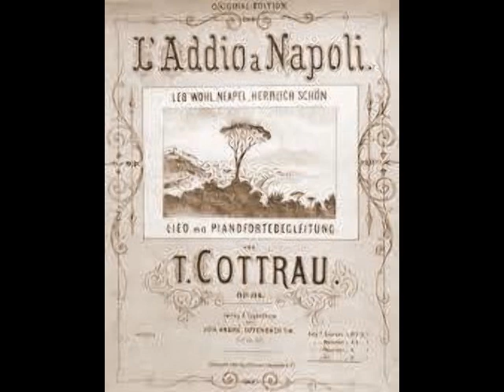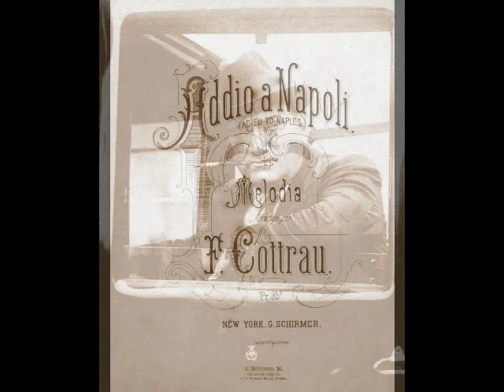Enrico Caruso - Addio a Napoli (Victor, September 9, 1919)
During the month of February, Dead Tenors’ Society pays tribute to the greatest tenor in recorded history, Enrico Caruso (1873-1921). This week explores Caruso’s final years.

In August 1918, Caruso surprised the world by marrying Dorothy Park Benjamin, a New York socialite some 20 years his junior. Despite the shock and disapproval of many around them, the newlyweds set up house in Caruso’s penthouse at New York’s Knickerbocker Hotel. The happy couple welcomed the birth of their only child, Gloria, in December of 1919 and seemed destined for many happy years together. It is a pity that their blissful union was fated to be a brief one.

By the time of his marriage, Caruso was 45 years old and in questionable health. Hypertension and acute migraines plagued him, due to his chain smoking and the extra weight he carried on his portly frame. There was also the overwork. Caruso was considered the greatest tenor in the world, and he was determined to maintain that reputation at any cost. The emotional and physical strain he endured was almost unbearable. Soprano Edith Mason recalled finding Caruso trembling in the wings as he awaited his entrance during a production of Ballo in Maschera. Mason incredulously asked, “Are YOU nervous?” “Mason”, Caruso replied, “you go on the stage and give a hundred percent and that’s fine. I must give a hundred and fifty.” He was now the world’s highest paid singer, getting $3,000 a night for his Met performances and an astounding $15,000 a night for his appearances in Mexico City and Havana. He continued driving himself relentlessly, giving three performances a week during the first month of the 1918/19 Met season. The glowing reviews only added to Caruso’s stress, including this one in the NY Times. “There is one word with which to characterize Caruso's singing; glorious... A sold-out house went wild...” Caruso began to wonder how much longer he could live up to this reputation.

One of the bright points during this period was the Met’s Silver Anniversary Gala celebrating Caruso’s 25 years in opera. The tenor sang one act each of Elisir d’Amore, Pagliacci and Le Prophète to a packed theater. Speeches were given by his friends and colleagues and the tenor was presented with an array of expensive mementoes, which were eventually housed in Caruso’s 50th St. gallery. Although seven nations had bestowed eleven decorations on him over the years, he insisted that his proudest honor was the captain’s badge given to him by the NYPD. He was truly a man of the people.

Caruso did NOT die on stage as we see in the Mario Lanza biopic. A series of unfortunate mishaps did befall him in December 1920, however. As he pulled down the temple (constructed of 20 lbs. wicker baskets) at the end of Samson et Dalila, one of the baskets hit him forcefully in the left side, knocking him unconscious. Caruso also severely wrenched this same area during a Pagliacci a few days later. Then there was the horrific blood spitting incident during an Elisir in Brooklyn on the 11th. He sang three times after that, giving his final performance as Eléazar in La Juive on Christmas Eve. The following day, he collapsed at his home and spent the next two months hovering between life and death. Acute pleurisy was the culprit and, sadly, Caruso never made a complete recovery. He sailed for Italy in May and although he appeared to rally, his condition rapidly deteriorated in late July. The Great Caruso passed away at the Vesuvio Hotel in Naples on August 2, 1921. He was just 48 years old.

Enrico Caruso came along at a time when opera was in transition. Although the verismo school was coming into its own, bel canto was still very much in evidence. Caruso’s bel canto training combined with an understanding of the new verismo approach allowed him, more than just about any other artist, to legitimize the new school while keeping the old school alive. Caruso also legitimized the phonograph in its early days, with a voice that recorded amazingly well. Caruso’s singing also possessed a very human quality, something in the heart that was sensed by all those who listened. It is difficult to not feel a bit emotionally overwhelmed when hearing a Caruso record. In the century since his passing, he has never been equaled. I doubt he ever will.

Caruso continued his mutually lucrative arrangement with Victor studios, making his final records less than a year before his death. Victor continued issuing new Caruso records until at least 1923 and continued re-releasing old recordings (as RCA) for decades after that. On September 9, 1919, Caruso recorded Teodoro Cottrau’s old favorite, “Addio a Napoli”. The tenor’s diction, phrasing and musicality are impeccable as ever, and the voice sounds amazingly fresh for this late recording. The brilliance of the two interpolated B flats is an extra bonus to one of Caruso’s best performances in song from this period.